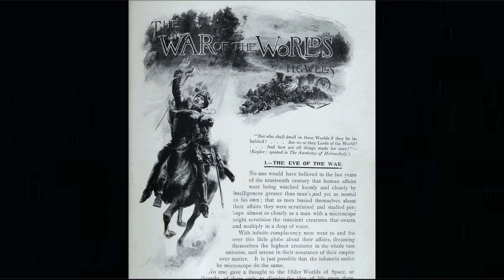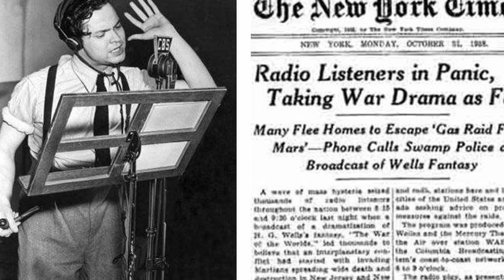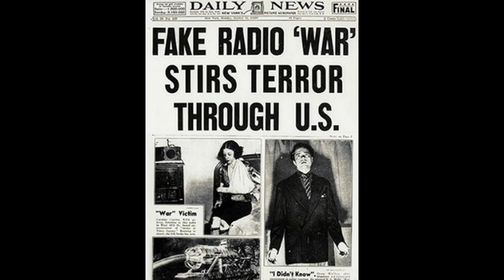MARCIANOS INVADEM A TERRA (H. G. WELLS)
O planeta Terra é invadido por marcianos cujo objetivo parece ser simplesmente exterminar a raça humana e ficar com o planeta. Nenhuma arma humana foi capaz de detê-los. Mas, uma ajuda veio de onde não se esperava. Os marcianos foram pegos de surpresa e, por isso, fomos salvos de uma possível extinção da raça humana.
Roteiro muito comum para um filme de ficção científica que envolva invasão do planeta Terra por marcianos. Mas, no vídeo, temos a origem dessa mirabolante história: A Guerra dos Mundos, de H. G. Wells.
No vídeo faço um conciso resumo do livro e um breve comentário da obra e suas repercussões.